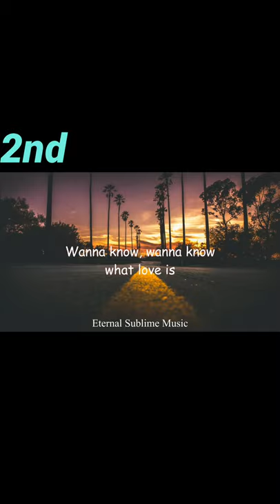🎵🎶Songs that made into my bucket list 🎶🎵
Top 3